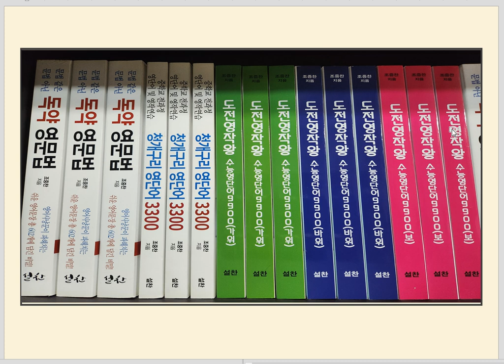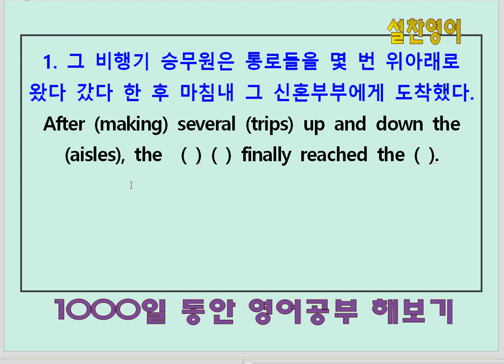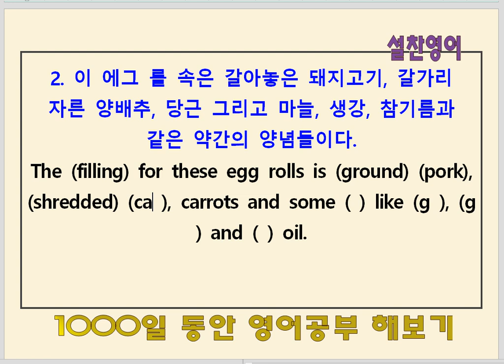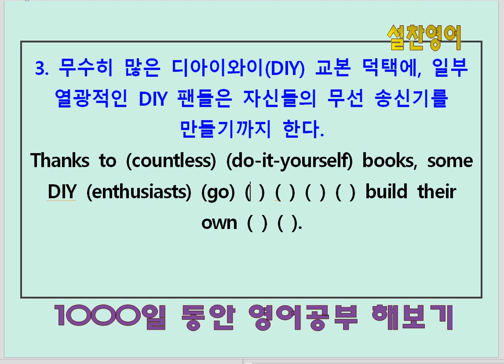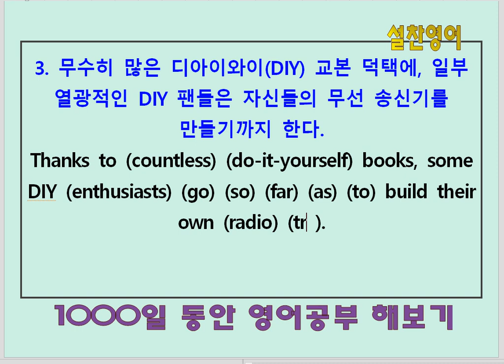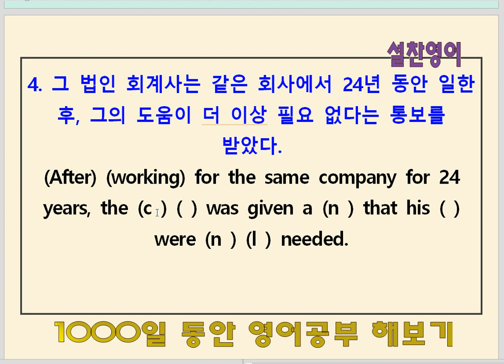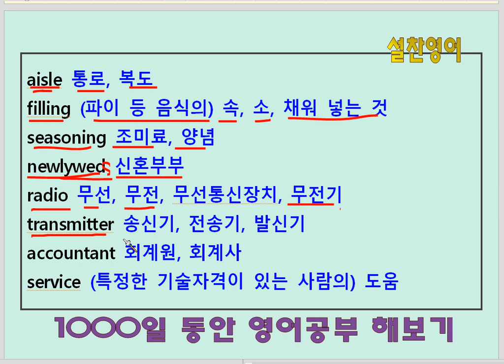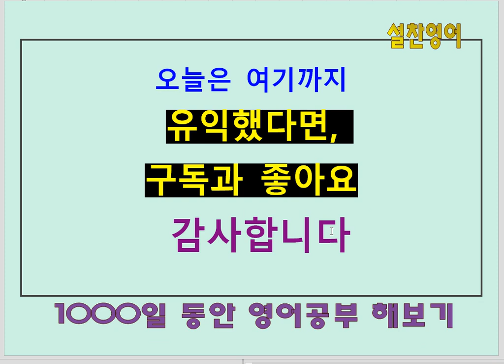영작연습(227회) - 영어공부 688일째 - 도전영작왕 수능영단어9900(가위)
영어공부 688일째 학습과제 :
1. 독약영문법 교재를 통해 영작의 룰과 해석 방법을 익힌다.
2. 영작연습 청개구리 영단어3300 교재를 통해 영작의 기초를 잡고 중3, 고1 수준의 어휘력을 갖춘다.
3. 도전영작왕 수능영단어9900 교재를 통해 영작 집중 훈련 및 고3 수능 수준의 어휘력을 갖춘다.